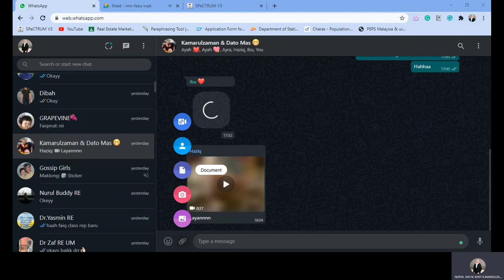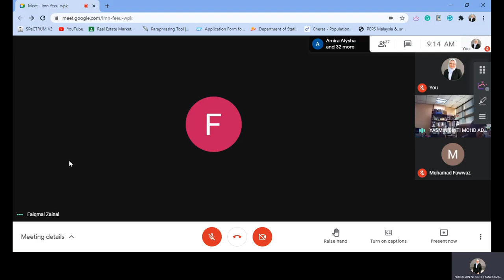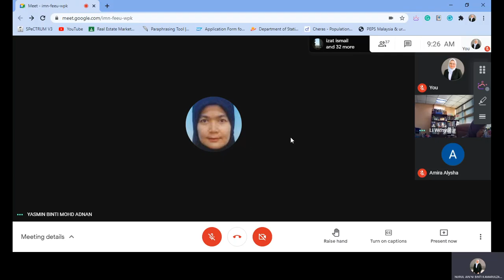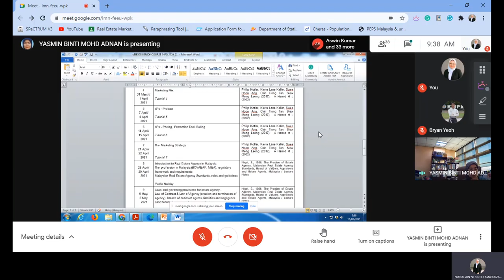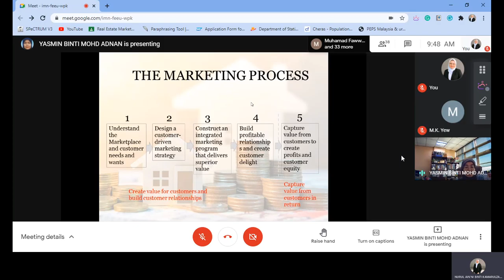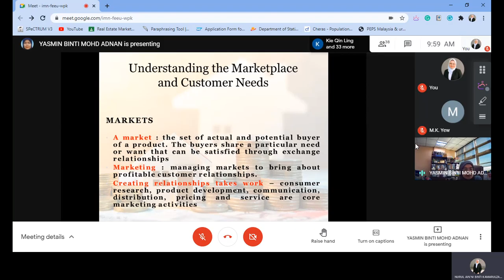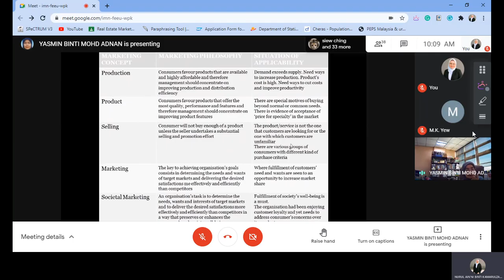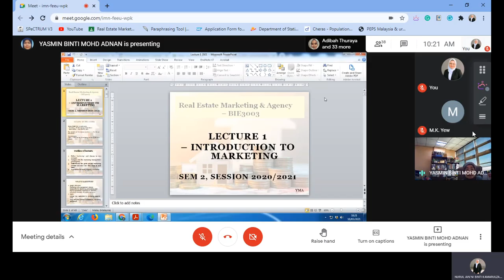BIE3003 REAL ESTATE MARKETING AGENCY (LECTURE 1)